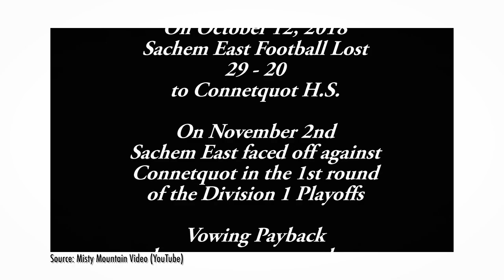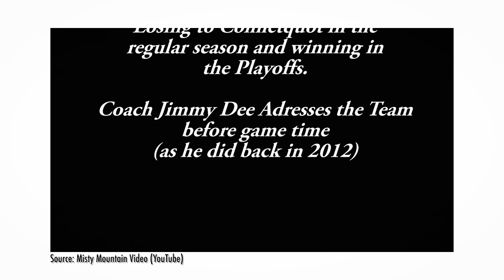Sports Coaches Reject the Victim Mentality That Says You’re Oppressed | Larry Elder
Have you ever noticed that the narrative from the media and Democrats saying, “You’re a victim, you’re oppressed, you’re held down by the man,” is completely rejected by sports coaches? Coaches say they want winners on their team. They want people who will fully dedicate themselves to the team instead of always focusing on themselves. A coach’s job is to inspire their players to play hard and do their best no matter what the circumstances and they accept no excuses. Bottom line: It’s up to you to put in the effort.